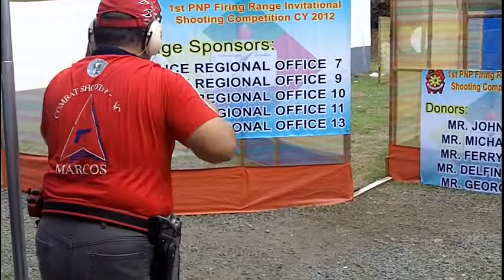Bob Diaz shooting @ Phil Natl Police Invitational 2012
Phil Natl Police Invitational 2012
Lev 1 Camp Crame 04 Mar 12